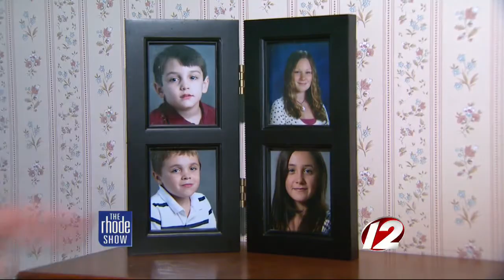Dravet Syndrome Foundation Helps Rare Disease's Victims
The Dravet Syndrome Foundation is one of several charities benefiting from September's Rock 'n' Roll Providence Half Marathon.